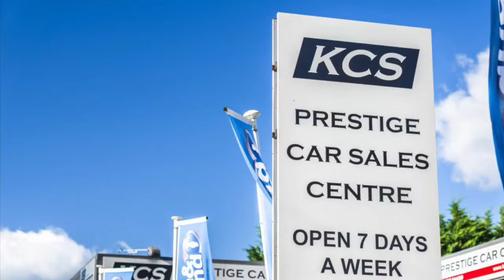BMW X1 - KCS OF SURREY